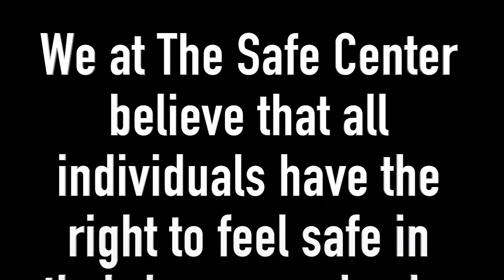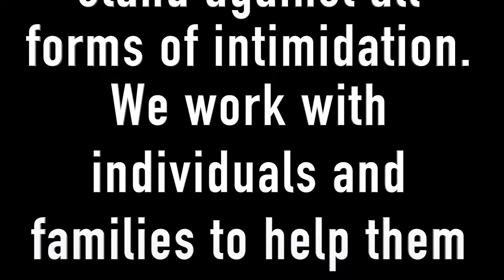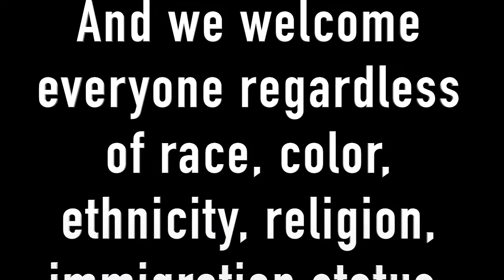The Safe Center Inclusivity Statement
"We at The Safe Center believe that all individuals have the right to feel safe in their homes, schools, workplaces and communities. We continue to promote non-violence and inclusivity and stand against all forms of intimidation. We work with individuals and families to help them overcome their unique barriers to safety, and we welcome everyone regardless of race, color, ethnicity, religion, immigration status, sex, sexual orientation, gender identity or ability."            thesafecenterli.org